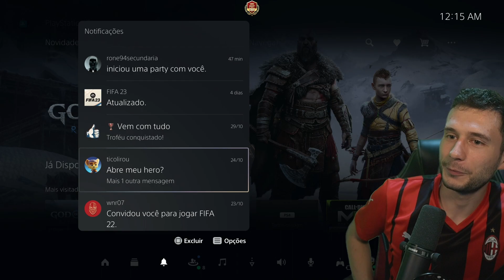I’M SO LONELY LONELY IN FIFA 22